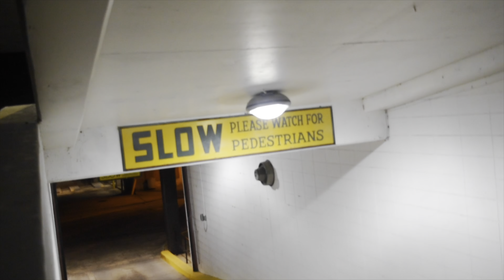WAM 2024 Friday Night Lights